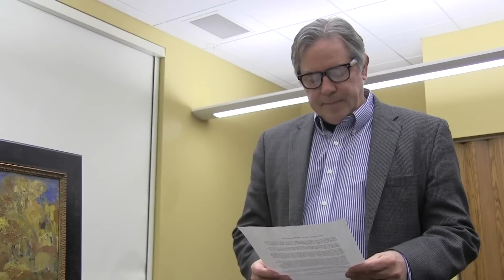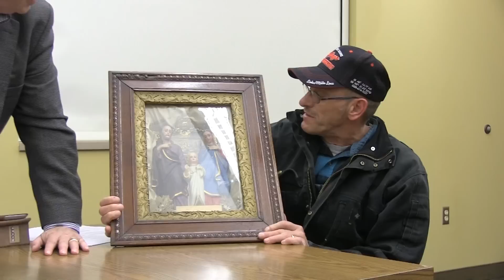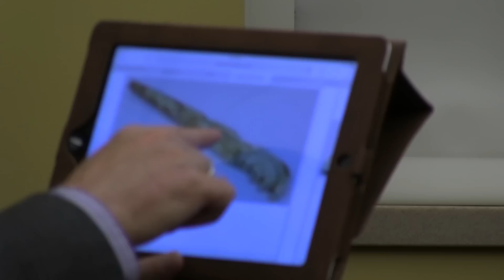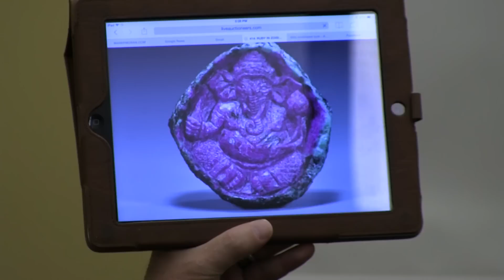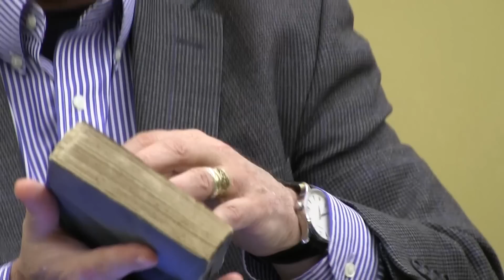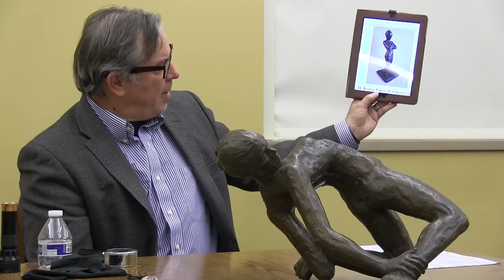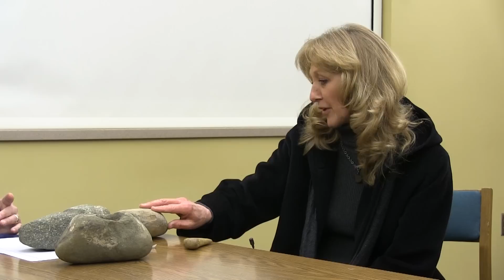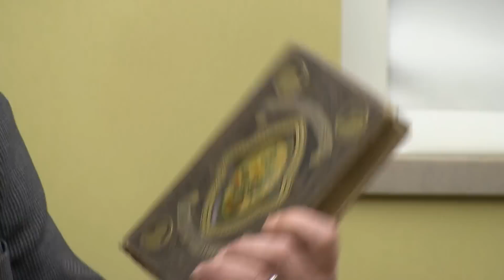What's it Worth? Antique Appraisals in Cannon Falls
Mark Moran of Antiques Roadshow fame visits the Cannon Falls Library.